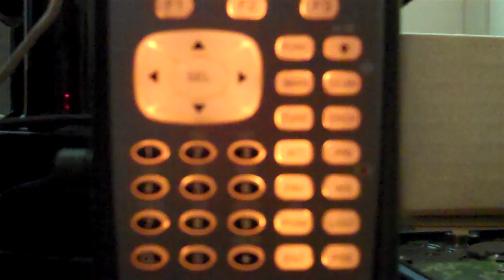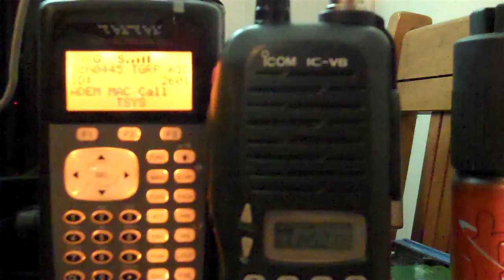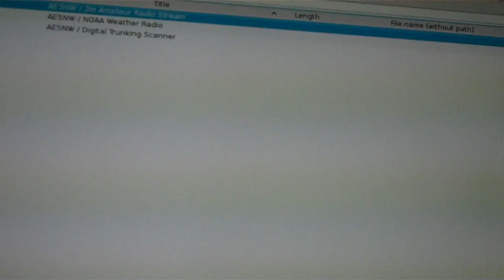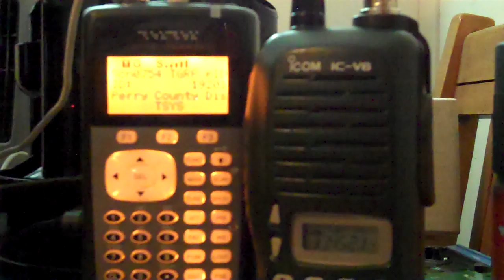Tornado Sirens in Conway, AR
Third round of tornado sirens for the city of Conway in Faulkner County Arkansas on 4-25-11 plus radar and Skywarn audio.